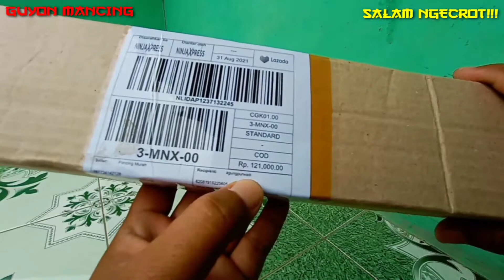UNBOXING OGAWA KIRIN JORAN TEGEK COCOK DIBUAT CUSTOM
Pancing murah
Kota yogyakarta